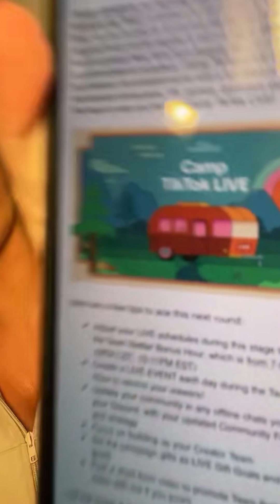Bellajem Periscope Live Update💚1078#periscope